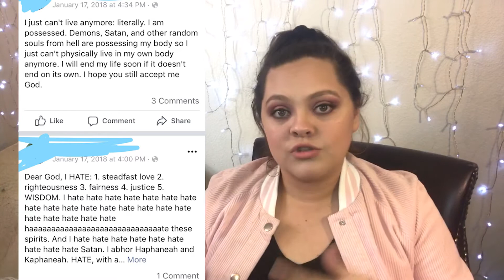SABADO DE CHISME! storytime mi roommie amenazo con matarme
STORYTIME MI ROOMMIE AMENAZO CON MATARME

IMPORTANTE:
Este video menciona y mustra imagenes muy graficas de sangre y enfermedades mentales, si no quieres ver estas cosas puedes saltarte este video y nos vemos la proxima semana :)

En este video de SABADO DE CHISME te cuento la historia de como mi roommie me amenazo con matarme y empezo a comer carne cruda y hacer rituales satanicos.